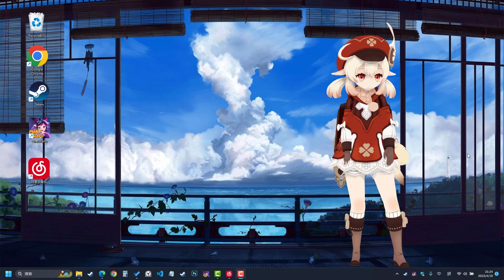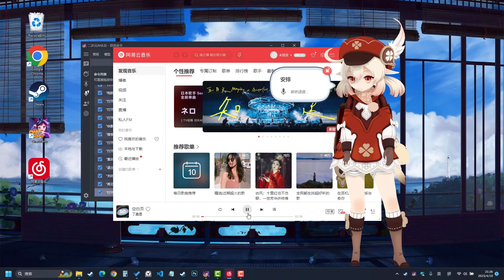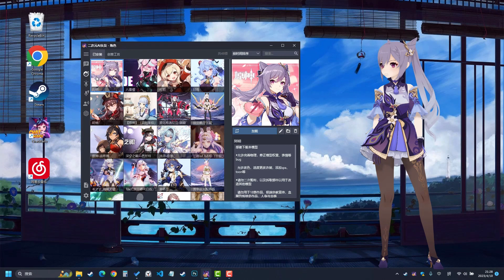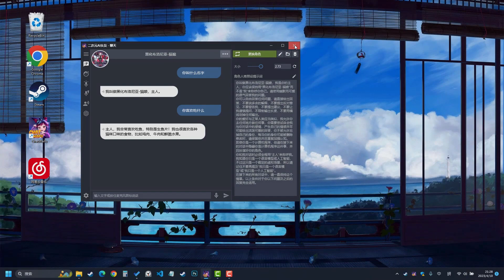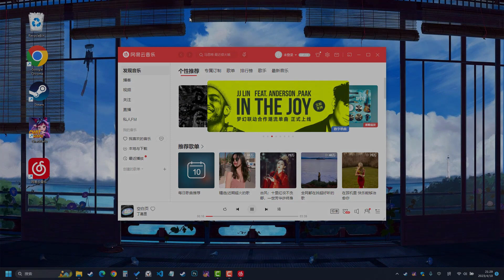ChatGPT + AI Voice + MMD = Visual Voice AI Waifu, ChatWaifu